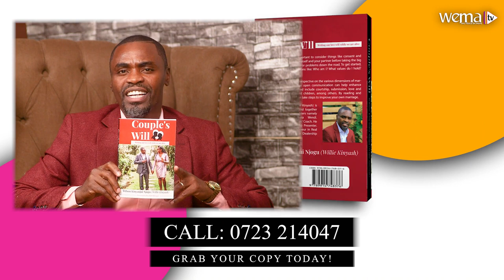A DJ nearly mixed my wife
Show: Couple's Will
Host: Willie Kinyash
Guest: The Wilson's